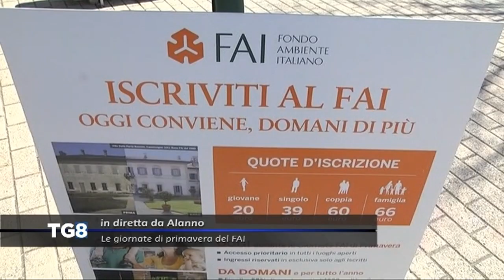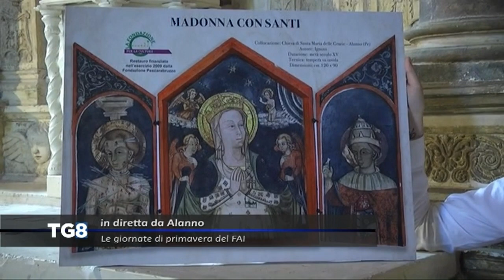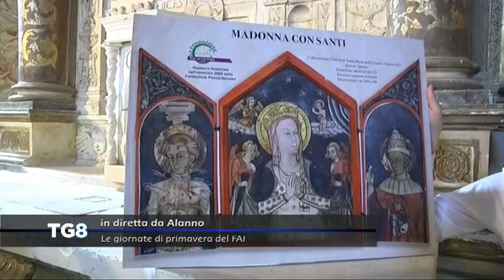LIVE Alanno - Le giornate di primavera del FAI